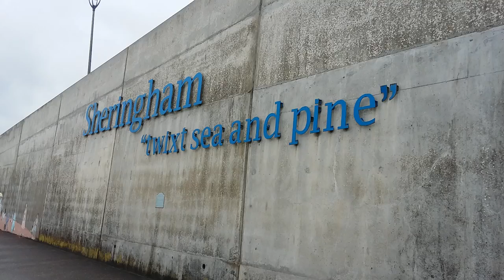Mammoth 'Muriel' on Sheringham Sea Front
David Barber's  work in progress